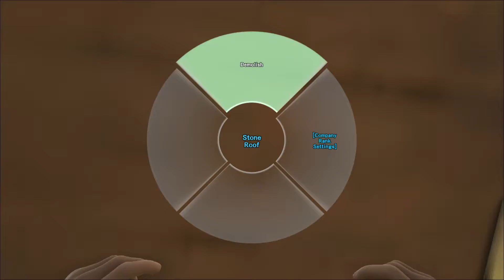ATLAS: PVP Trap Pyramid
one of my many trap houses